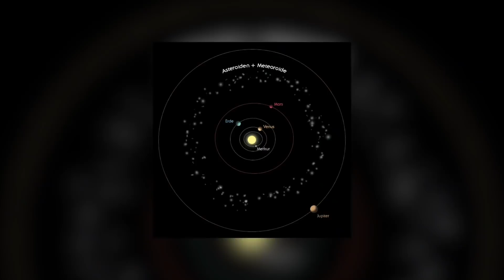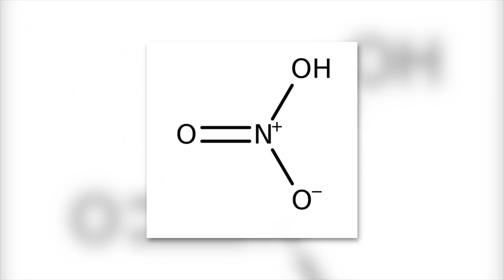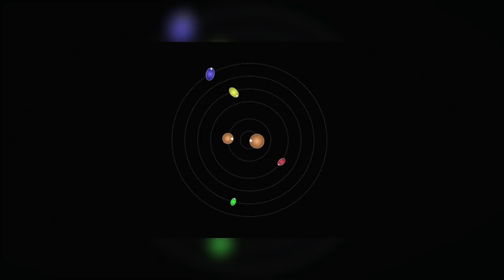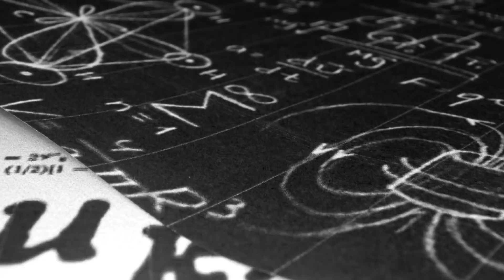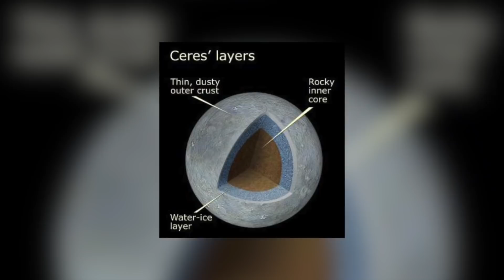Pierwsze rzeczywiste zdjęcia Ceres! – co znaleźliśmy?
Czy wiesz, że Pluton nie jest jedyną planetą karłowatą w naszym Układzie Słonecznym? Oprócz Plutona w galaktyce są cztery inne planety karłowate: Haumea, Makemake, Eris i Ceres. Ceres jest najmniejszy z nich. Mimo to, to ciało niebieskie było kiedyś uważane za planetę. Ale było to na długo przed odkryciem, jak mały jest Ceres. Jego średnica równikowa wynosi prawie 600 mil, a zatem jest on znacznie mniejszy niż Księżyc Ziemi, którego średnica ma ponad 2156 mil.